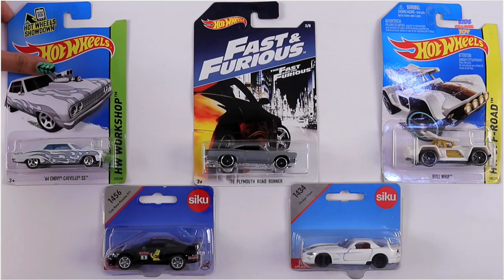Learn Transport Vehicles with Name and Sound for Kids Children Toddlers Babies | Car, Bus, Train etc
Welcome to Kids Channel Toy collector,

Hello Kids,

In This video Kids can Learn about Different Types of Transport Vehicles such as Car, Bus, Train, Boat, Plane, Motorcycle, Scooter, Van, Jeep, etc.

Best Learning and fun video for kids

Learn Types of Mini Buses for Kids Children Babies Toddlers | Bus for Kids | Learning video for kids